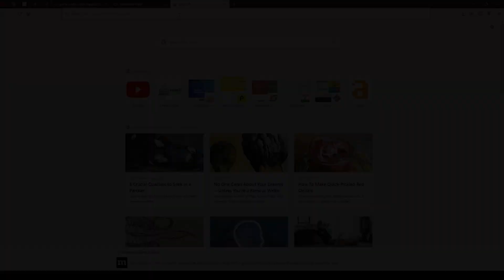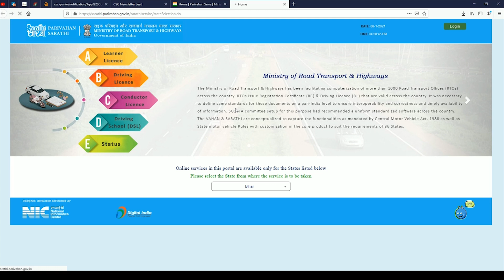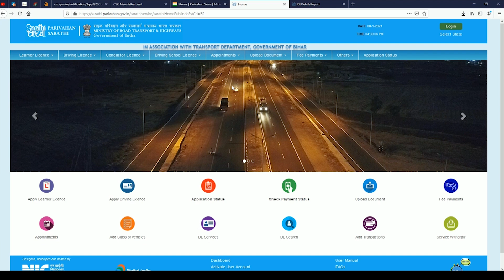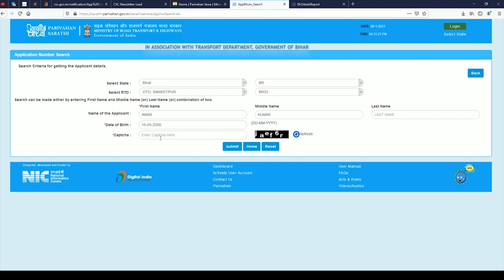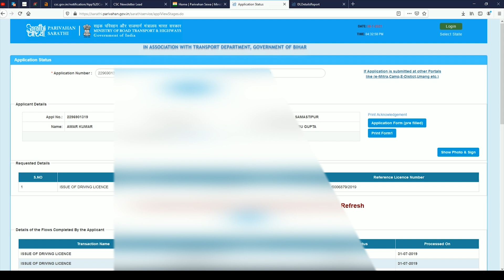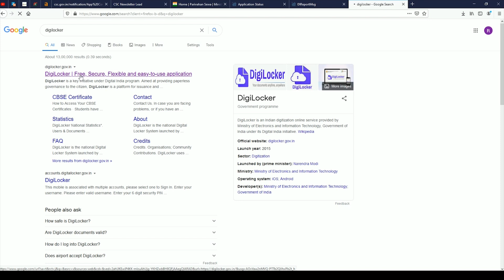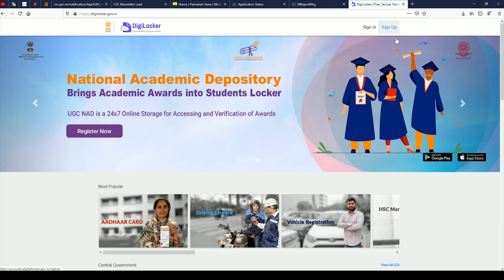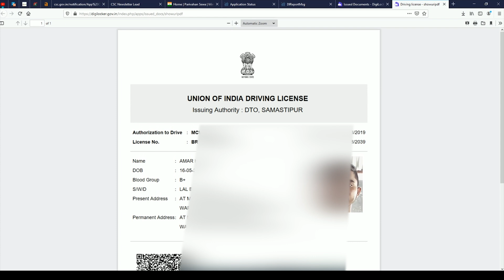How to Download Driving Licence online for all state 2023, Driving Licence Download Online New Trick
Dosto is video main maine Aapko driving licence online download karne ka process bataya Hai jisko follow karke aap apna lost driving licence aasani Se download kar sakte hain ,yadi aap ka driving licence kho Gaya Hai aur aapko driving licence number yad nahi Hai ya phir aapko learning licence number yad nahin Hai To bhi Aap Apne driving licence ko is video mein bataye Gaye process ko follow karke download kar sakte hai

0:00 - Introduction
0:50 - Video Start Point
1:30 - Sarthi Parivahan Official Website
2:30 - Driving Licence Print
3:35 - Driving Licence Number Or Driving Licence Application Number Kaise Nikale
6:13 - Driving Licence direct Print Option
6:25 - Driving Licence Download Process On Sarthi Parivahan
7:20 - Driving Licence Download Another Process ( Digilocker)
9:40 - Driving Licence Downloaded Proof

इस वीडियो में मैंने आपको ड्राइविंग लाइसेंस ऑनलाइन डाउनलोड कैसे करते हैं इसका प्रोसेस बताया है , यदि आपका ड्राइविंग लाइसेंस खो गया है और आपको अपना ड्राइविंग लाइसेंस नंबर याद नहीं है तो भी आप अपने ड्राइविंग लाइसेंस को ऑनलाइन डाउनलोड कर सकते हैं और मैंने इस वीडियो में आपको ड्राइविंग लाइसेंस नंबर कैसे पता करना है इसका भी प्रोसेस बताया है लर्निंग लाइसेंस नंबर कैसे खोजना है इसके बारे में भी बताया है वह ड्राइविंग लाइसेंस एप्लीकेशन नंबर कैसे निकालना है इसकी भी जानकारी दी हैं।  अतः आप इस वीडियो को अंत तक जरूर देखें।